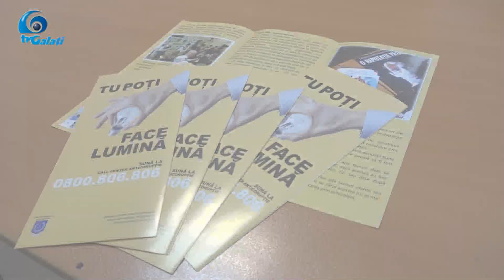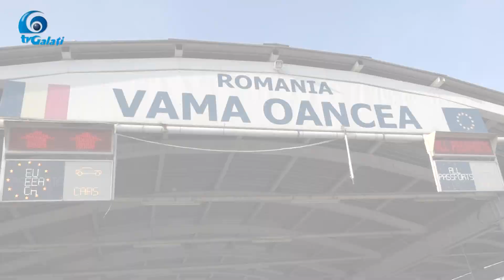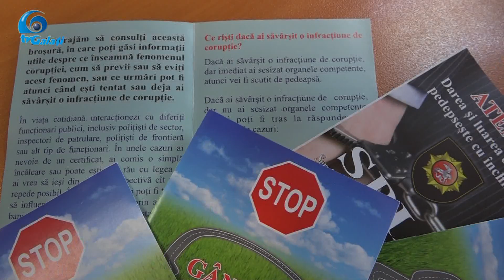DGA la VAMA OANCEA 09 12 2019